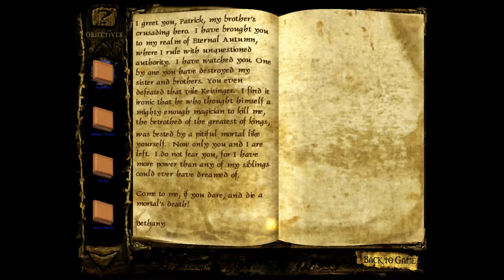Let's Play Clive Barker's Undying Part 19 [The Realm Of Eternal Autumn]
19:  Bethany's Otherworld

Set in 1923, we play the role of Patrick Galloway, a World War I veteran who, after receiving an urgent message from a friend, rushes to assist Jeremiah in an occult matter.

Arriving at Covenant Manor and finding Jeremiah bed-bound with his failing health, Patrick is told about a "family curse" that is plaguing the manor and its inhabitants.